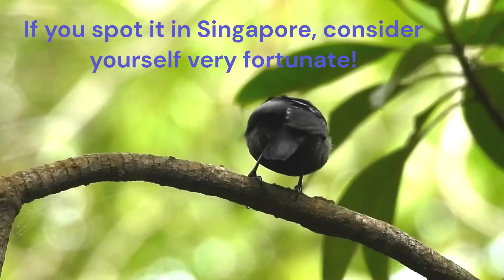Copper-throated Sunbird Male